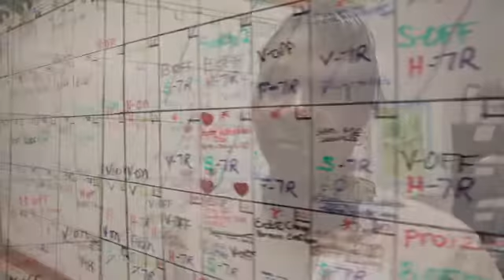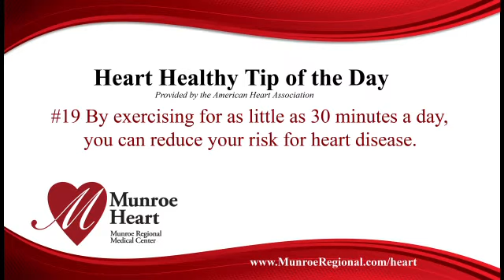Tip #19 | Heart Month Video Diary